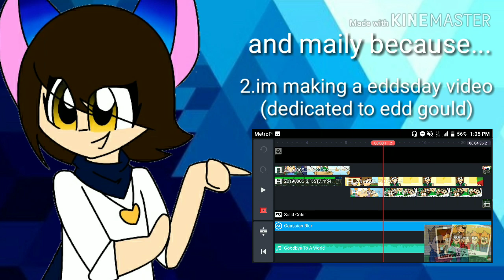Fnaf speed draw (FLASH WARNING at the beginning) (the video starts at 0:35)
Hello its been a month since i last posted a video thats because im busy with the i am the man meme,an eddsday video,and school

This is just a filler video

And. Thts all i got ,so stay in toon for more videos